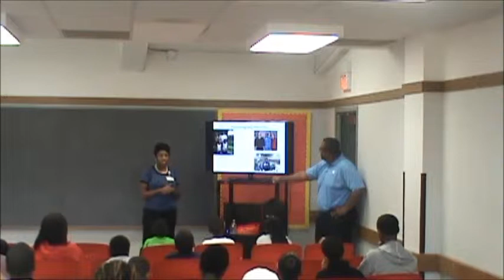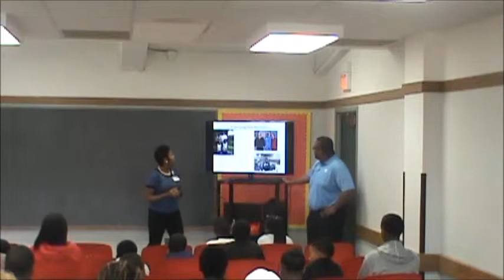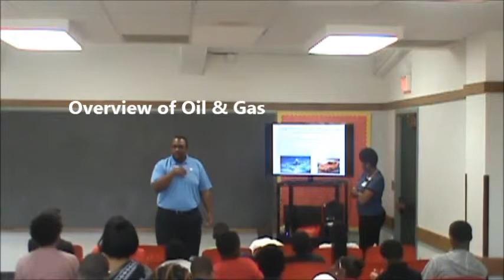The STEM Foundation and A Dynamic Duo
On 10/25/2014, The STEM Foundation was honored to have one of the Harris County Department of Education Trustees and her husband to present to the students. (This husband and wife team, Dr. Roy Carter, Jr. and Mrs. Erica Lee-Carter did a marvelous job)